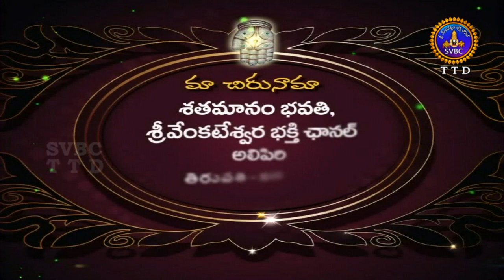శతమానంభవతి | Satamanambhavati | 14-11-18 | SVBC TTD